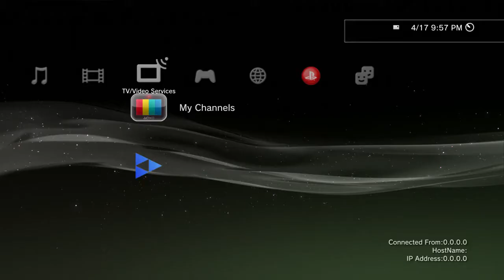Modding a skyblock part 3